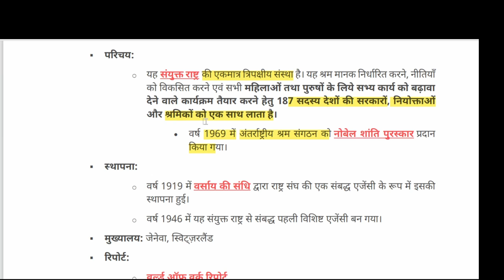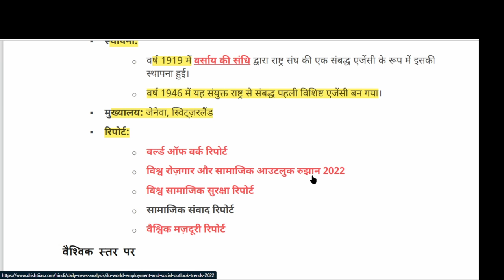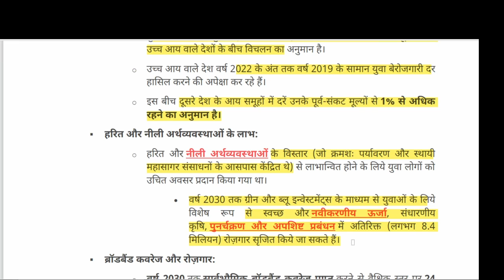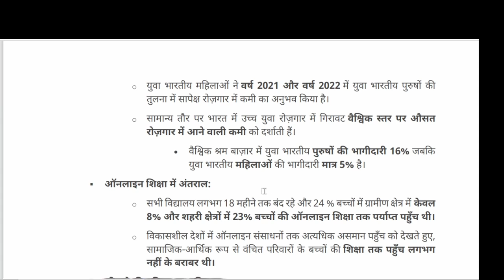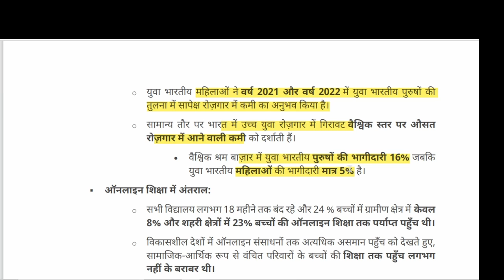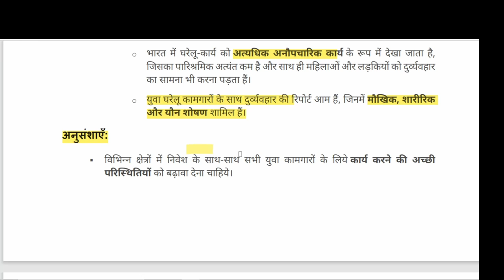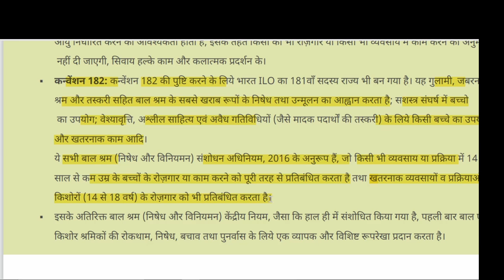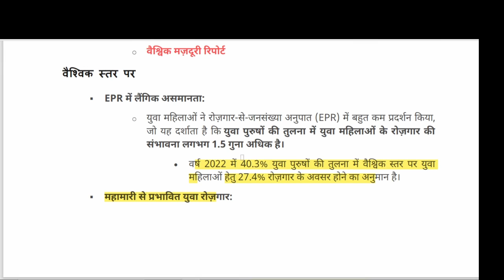Global Employment Trends for Youth 2022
विडियो में दिखाए न्यूज़ पेपर व अन्य pdf आपको हमारे टेलीग्राम चैनल पर मिलेगी